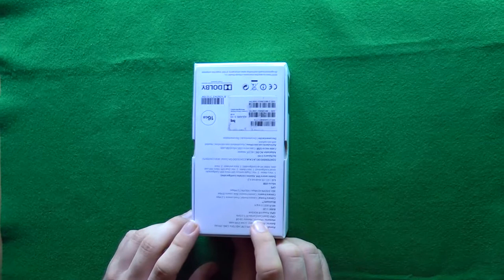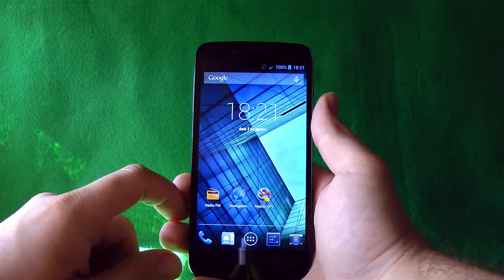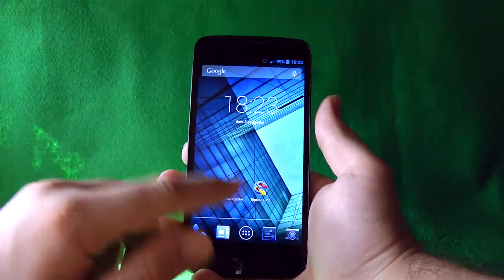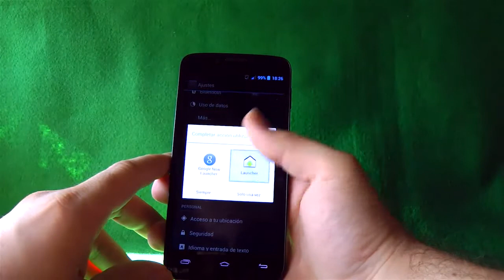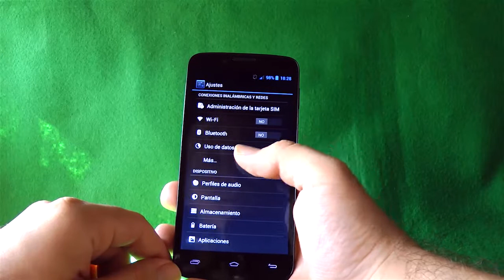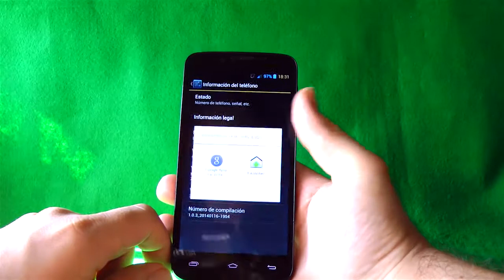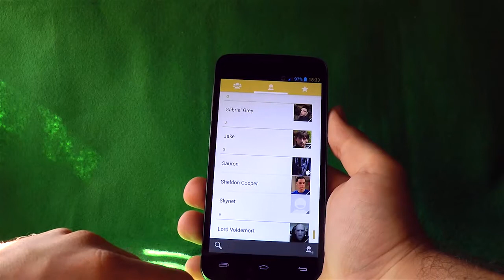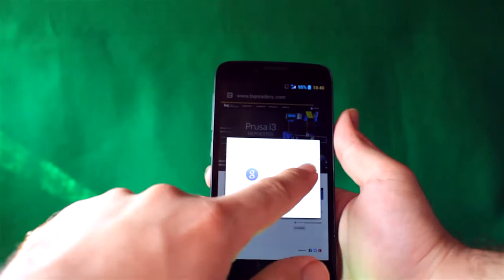Review BQ Aquaris 5 HD por PSN Andy y Lucas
Los Podcast Sin Nombre de Andy y Lucas os dejan esta video review del BQ Aquaris 5 HD, que la firma BQ amablemente nos ha cedido. Desde aquí agradecerles por colaborar con nosotros, en especial a Yasmina.

Durante mas de medio año, los Podcast Sin Nombre de Andy y Lucas debaten semana a semana las noticias mas relevante de informatica y tecnologia con un buen toque de humor. Si quieres contactarnos puedes hacerlo en :

Esperamos que os guste y nos sigáis cada semana.